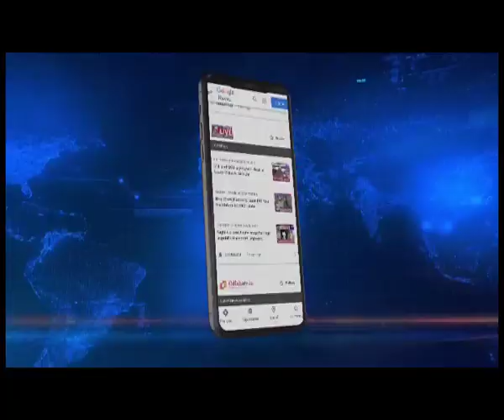East Siang DC orders inquiry into irregularities in Pasighat division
Northeastlive | The Arunachal forest department has ordered a thorough inquiry into the irregularities in Pasighat division of East Siang district. In fact, the DC has also clamped a total ban on the illegal felling of trees across the district.